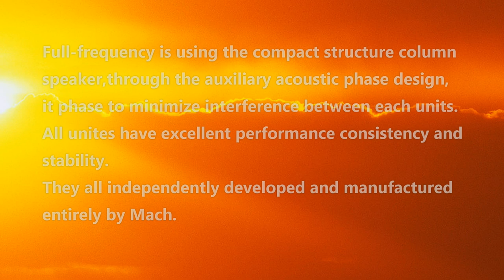Mach Shine Series - Born for unprecedented feeling!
Its design concept comes from: Make you unexpected!

In order to offer the small touring, theme restaurants, commercial shops and lounge bar a more compact, simple, high-quality sound system with enough power, Mach launched this exciting new system.

Full-frequency is using the compact structure column speaker, through the auxiliary acoustic phase design, it phase to minimize interference between each units. All unites have excellent performance consistency and stability. They all independently developed and manufactured entirely by Mach.

Shine's bass system also uses its own special high output, long stroke woofer, bass cabinet is not only compact, but also can be hung installation. It comes with a separate amplifier system, and you can adjust the crossover frequency and phase, make it more simple and convenient to connect with full-frequency column speaker.